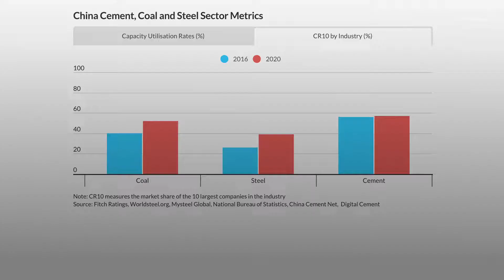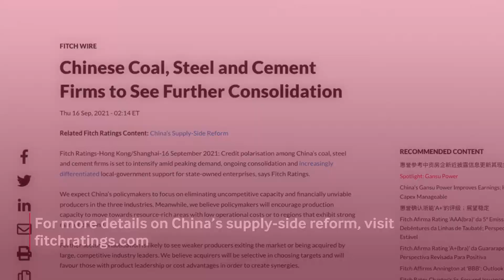Chinese Coal, Steel and Cement Firms to See Further Consolidation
Credit polarisation among China’s coal, steel and cement firms is set to intensify amid peaking demand, ongoing consolidation and increasingly differentiated local government support for state-owned enterprises (SOEs).